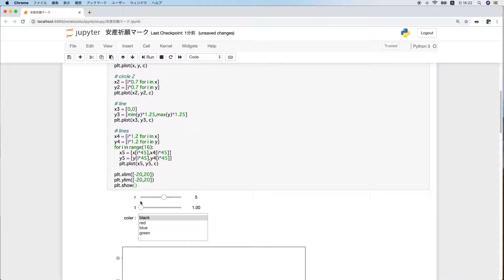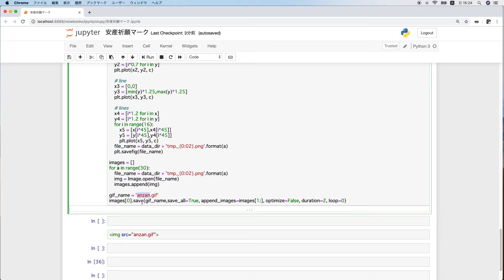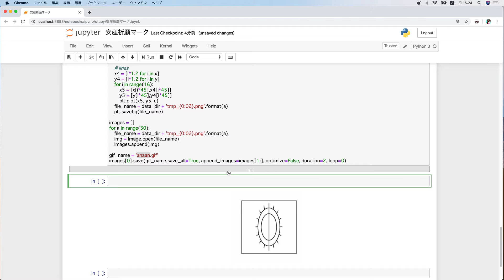Pythonプログラミングで安産祈願マークを作るよ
今回は安産祈願マークの作成方法についてです。

matplotlibを用いて安産祈願マークをつくります。

かなり複雑な形でも
いろいろ計算すればなんとかなるものです。

乙py先生です。